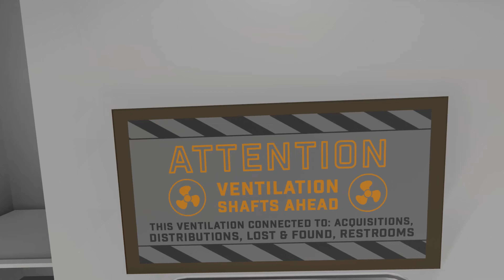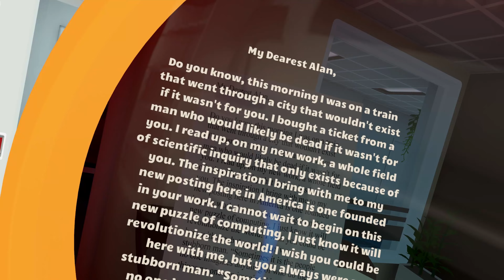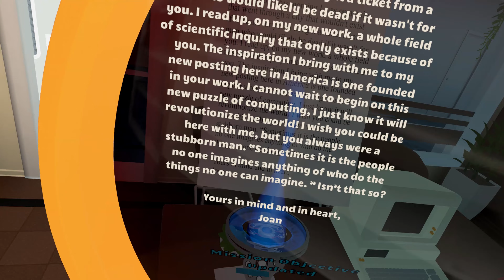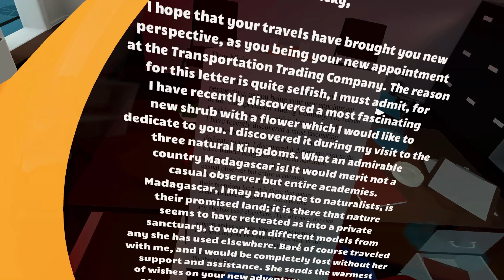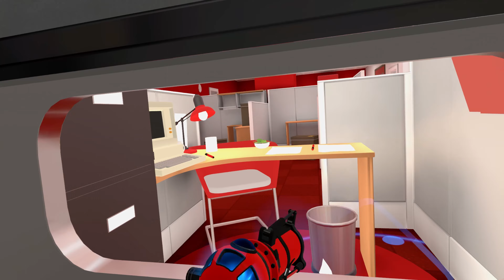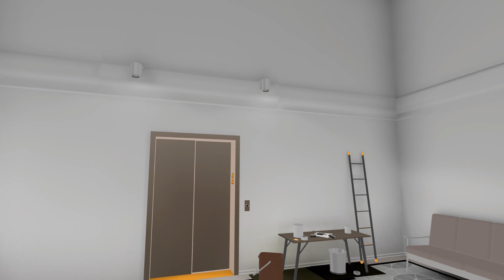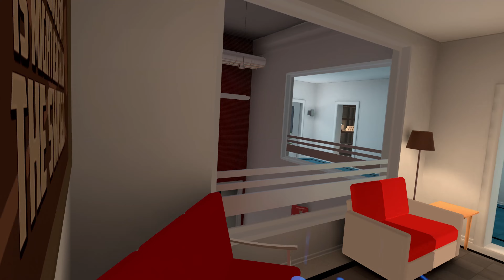Budget Cuts Ultimate - Episode 2 | Consignments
Welcome to my blind let's play of Budget Cuts Ultimate! In this video, we start to encounter a lot more robots hell-bent on blocking our escape!